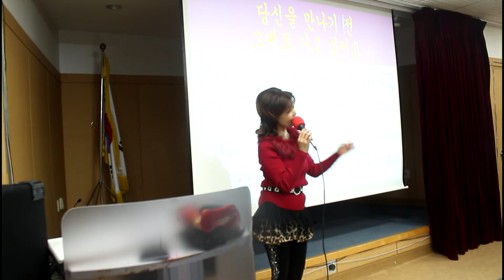돌려돌려 (원곡/초아강,작사/한동한,작곡/강정숙)//신곡 강의//강정숙(초아강)노래교실//면목3.8 동 주민센터(2019.11.22.)-초아TV